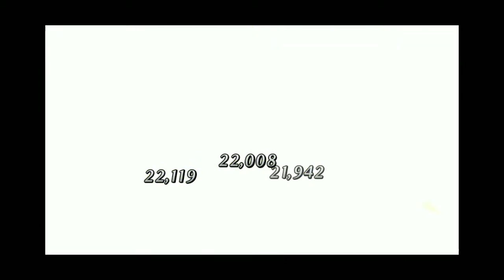Fate/Grand Order #314 | Lostbelt No.3, SIN: Section 11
Section 11: "The Poppy Girl"

Fate/Grand Order is a mobile game made by DelightWorks in association with Type-Moon and Aniplex. This video is suitable for people with the ages 13 and above. Any viewers with the ages of 12 and below need parental guidance when playing this game and watching this video.

LINKS

MY THOUGHTS AND REMARKS

(This section may contain potential spoilers of the current and future events of the storyline so read at your own risk!)

Finally, Dead Apostles and True Ancestors are now reacknowledged by Type-Moon. Also, RIP Prince of Lanling, you were one of the fun servant bosses I ever faced, if only you weren't a Saber.

(If you want to add me in your Fate/GO 'NA' account's Friends List here's my ID!)
User ID (NA): 278,703,367